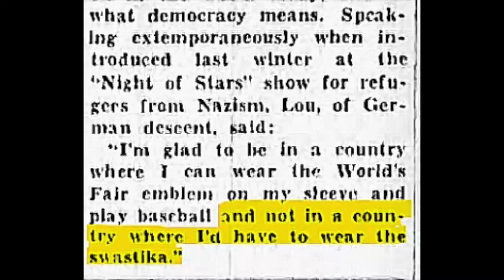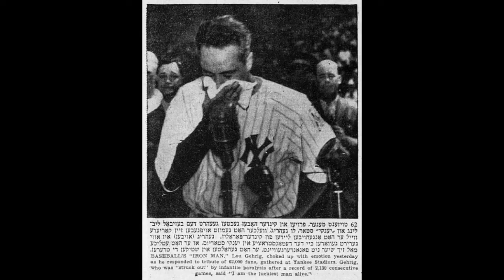Conversation with B'nai B'rith: Dan Joseph, Author of "Last Ride of the Iron Horse"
Author Dan Joseph joins CEO Dan Mariaschin to talk about his book "Last Ride of the Iron Horse," which details Lou Gehrig's final season with the Yankees as he battled the early effects of ALS (later known as Lou Gehrig's Disease). The conversation focuses on Gehrig's last season in the Bronx and what Joseph discovered about Gehrig in his research, Gehrig’s open condemnation of Nazism and the Yankee legend’s strong support of Jewish refugees from Nazi Germany.

Learn more about "Last Ride of the Iron Horse: How Lou Gehrig Fought ALS to Play One Final Championship Season" on Amazon